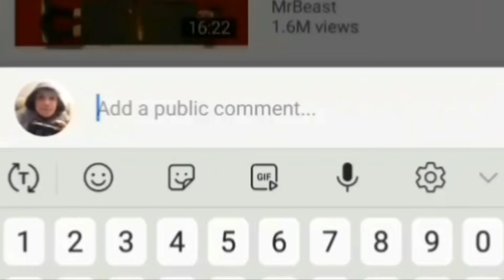Learning Welsh with my Welsh Fan !!!!!!!!